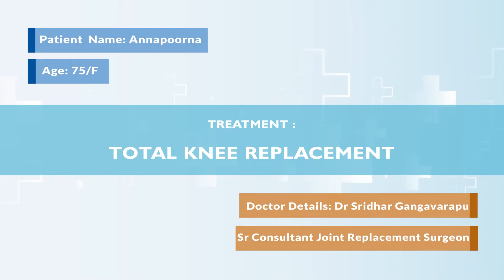Total Knee Replacement | Patient Testimonial | Medicover Hospitals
“My name is V. Kameshwar Sharma, and my mother’s name is V. Annapoorna. She had been suffering from knee joint problems. We got her right knee cap replaced a couple of years ago. Since then, she has suffered from the same problem in her left knee. Due to lack of implants, our Visakhapatnam portals has referred the case to Medicover Hospitals. We approached the hospital, We got an appointment with Dr. Sridhar Gangavarapu, and he has checked up on everything. We got admitted into the hospital, and the surgery went well. The way they handled the surgery, the hospitality in the hospital, the way they treated the patient, and the whole team of Dr. Sridhar was outstanding. Post-surgery she got shifted to ICU and kept there under observation for one day. After one day, she got shifted to the room. From the third day of the surgery, she started walking with the help of her walker.” -  V. Kameshwar Sharma

He is very thankful for the support and care provided by the Hospital staff and showed his heartfelt gratitude to the Doctors.

We at Medicover Hospitals work round the clock and are always eager to serve you better, no matter how critical is the condition.